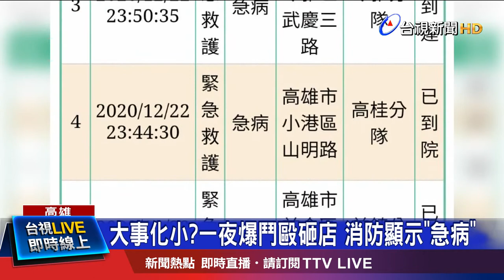三杯黃湯下肚... 移工起口角變"拳"武行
高雄深夜不平靜!22號深夜，高雄小港區，傳出移工鬥毆，楠梓區也發生惡煞砸店，兩起案件共3人受傷，但最後消防即時案件系統，均以"急病"帶過，而不是顯示"創傷"，難不成，是警方為了美化治安，刻意隱瞞嗎?對此，警方拿出"通報紀錄"澄清，而消防局解釋，是隊員第一時間前往現場查看，返隊後再更改，若造成誤會也表達歉意。